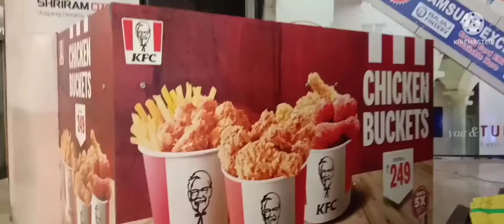Dhanbad city Big bajar night me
manoranjan ke  liye upload kiya gya he